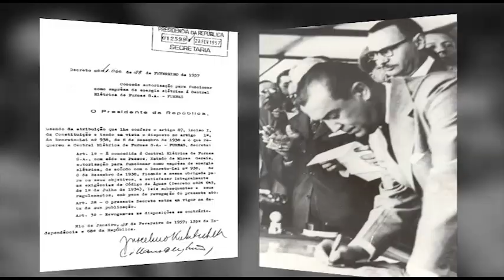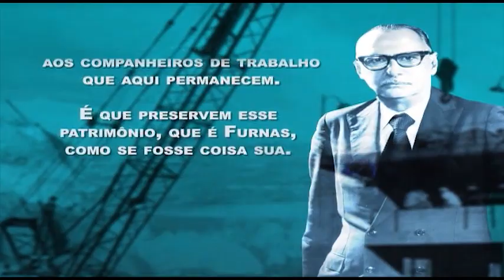Furnas e John Cotrim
Neste vídeo, um pouco sobre a história do fundador e primeiro presidente de Furnas, John Cotrim, cuja história confunde-se com a história da empresa. Material produzido utiliza imagens históricas da construção da Usina de Furnas (MG) e depoimentos de pessoas próximas ao engenheiro.